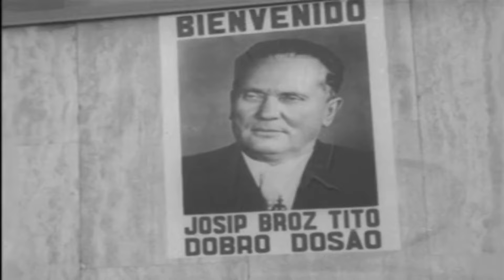Josip Broz TITO i Jovanka u Meksiku - Meksiko, Mexico City 1963.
Josip Broz Tito en Mexico. Josip Broz Tito. Adolfo López Mateos. Jovanka Broz. Jugoslavija. Meksiko. Yugoslavia. Mexico. Mexico City. Tito u Meksiku... Prijateljstvo. Friendship.  Socijalizam. Socialism. Titoism. Titoizam. Nesvrstanost. Arhivski snimak. Dokumentarni film...